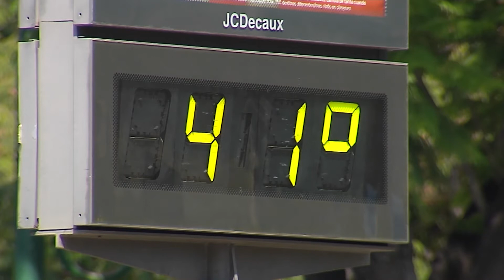Los españoles huyen del calor: «Quedarse aquí es insufrible»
Este viernes ha arrancado la segunda fase de la operación salida del verano y miles de personas han puesto rumbo a sus destinos vacacionales tanto por carretera como en tren o en avión. Además, son muchos los viajeros que han elegido pasar sus vacaciones fuera de España, aprovechando además las altas temperaturas que se están registrando en nuestro país para huir del calor.